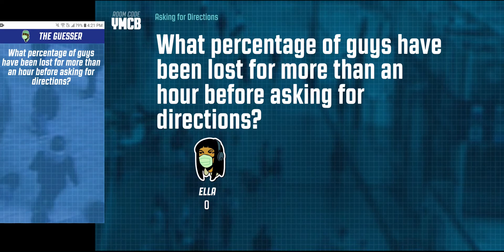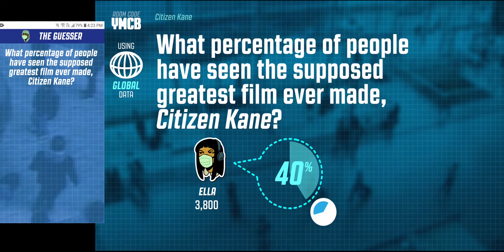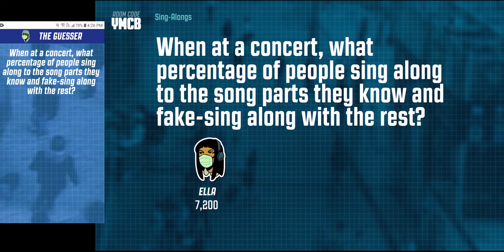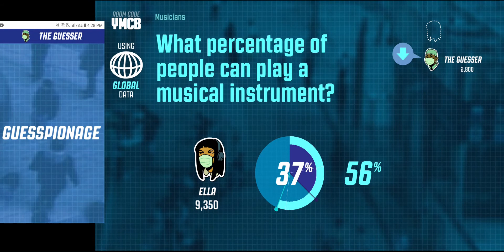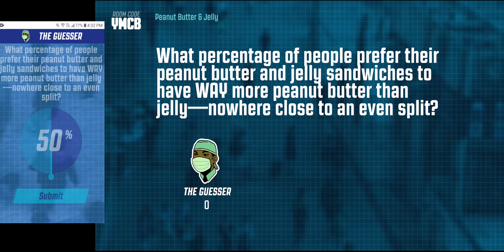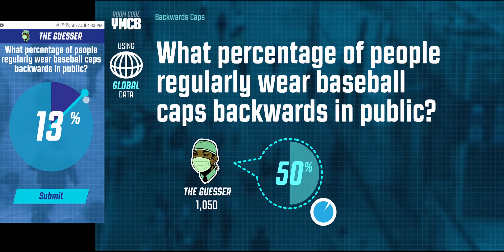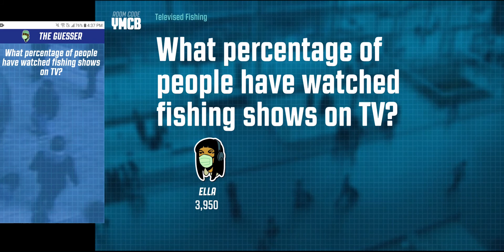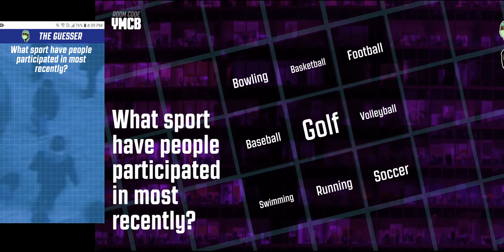Playing Guesspionage with my Sister!